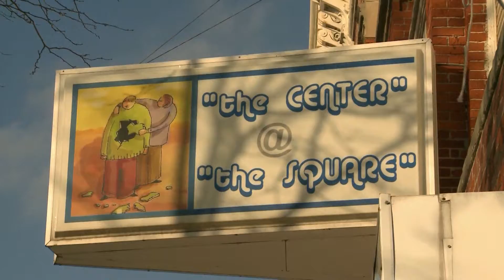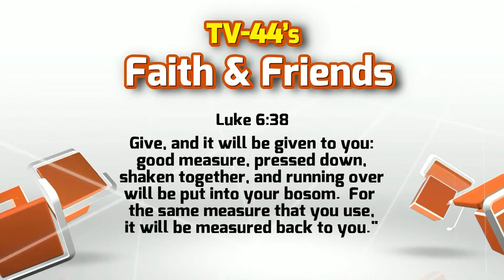Gluten Free Holiday Baking 12.17.13